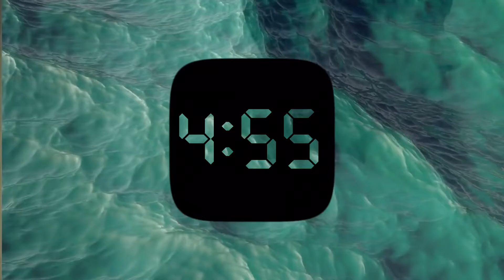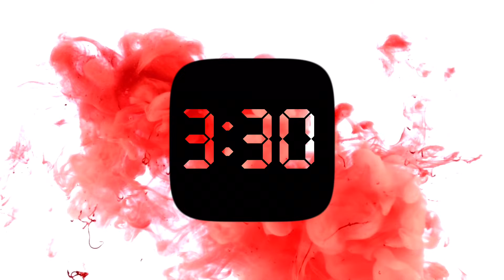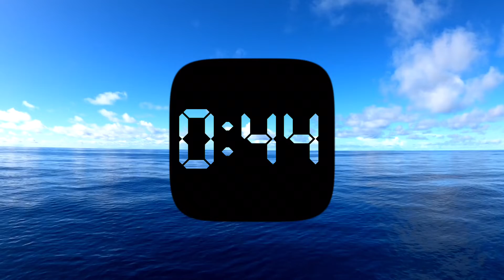Five Minute Timer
Time anything for 5 minutes

This timer features the song Next Level by Doom Smasher on Evil Industries Records
©️2022 Evil Industries